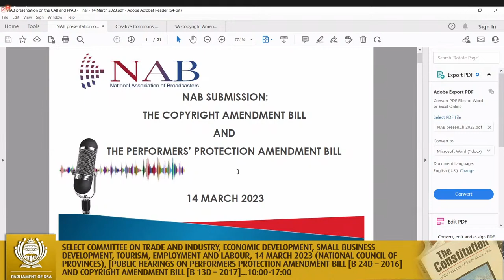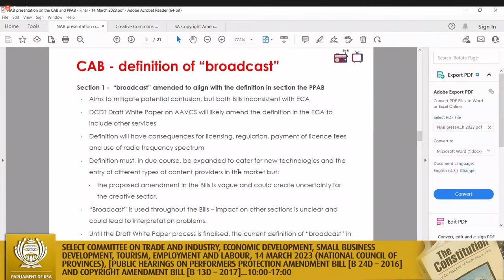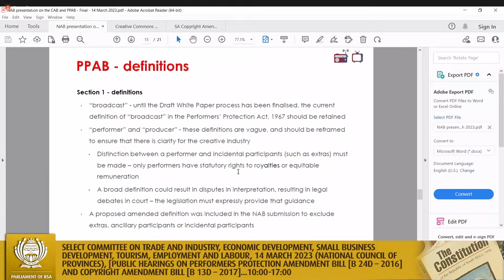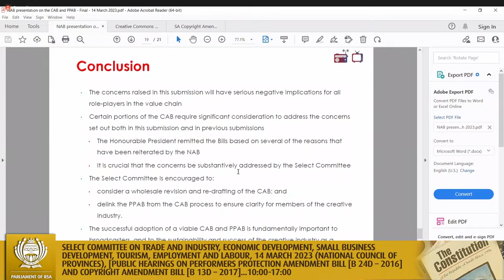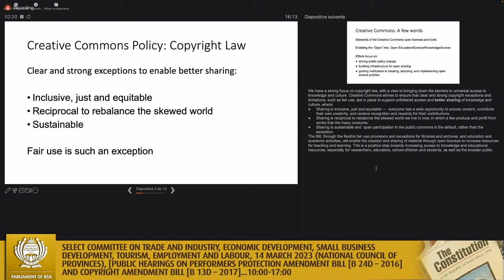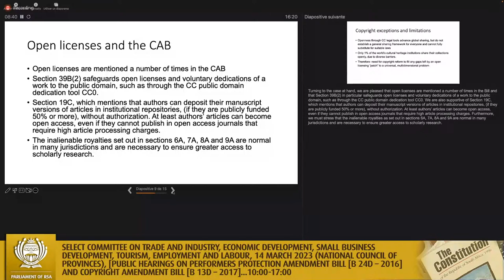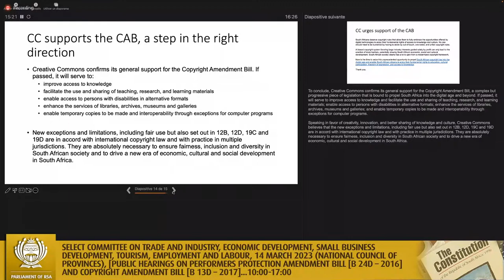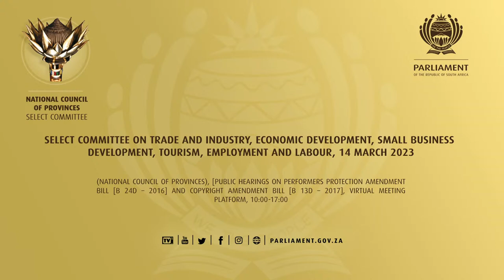Select Committee on Trade and Industry, Economic Development, Small Business Development, Tourism…